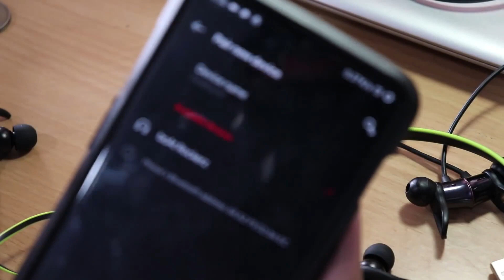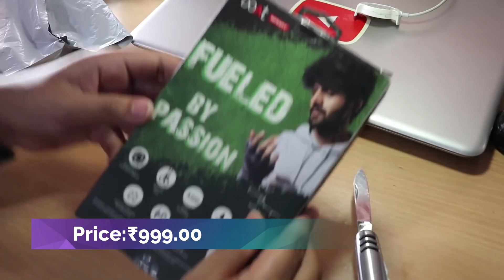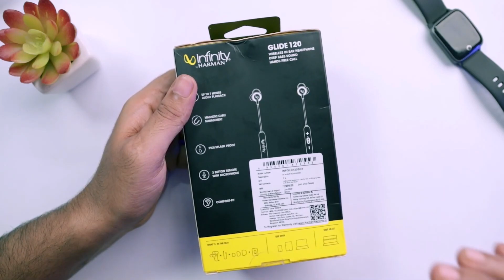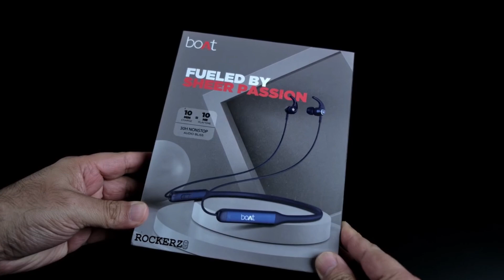Top 4 Best Neckband Under ₹1500 | Best Wireless Bluetooth Earphones Under ₹1500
pTron Tangent Lite
boAt Rockerz 255
Infinity (JBL)
boAt Rockerz 330

Neckband earphone under 1500
Best bluetooth earphone for calling
Best wireless earphone under 1500
Top 5 neckband under 1500 rs
Top bluetooth earphones under 1500
Best bluetooth earphones under 1500 in india 2021

Credit - Gogi Tech, GREAtor, Indori Explorer, SB Digital